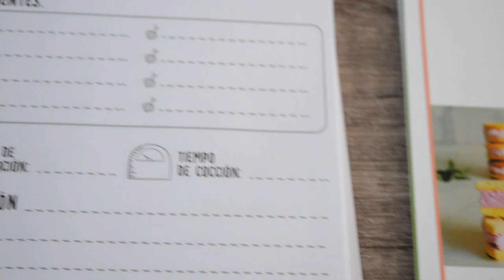GALLETITAS MERENGADAS | MATIAS CHAVERO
Hoy un nuevo capitulo de la serie de galletitas caseras, hoy hacemos las Merengadas.
Con esta receta salen 15 unidades.

Ingredientes:
Masa:
Harina 0000 180 g
Azúcar impalpable 75 g
Manteca/mantequilla 100 g
Yema 1
Relleno:
Gelatina sin sabor 10 g
Agua 40 ml (gelatina)
Azúcar 125 g
Agua 100 ml (almíbar)
Glucosa 1 cda
Colorante rosa c/n
Esencia de frutilla c/n
Coco rallado c/n